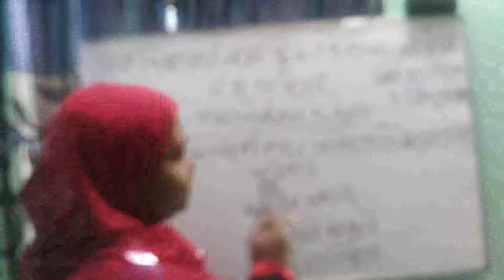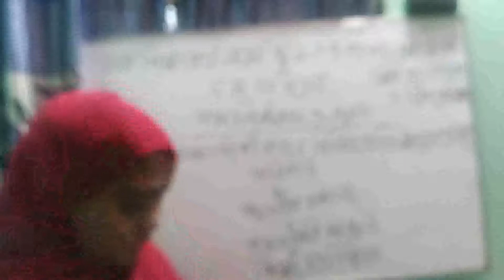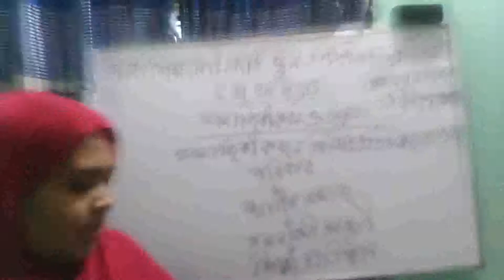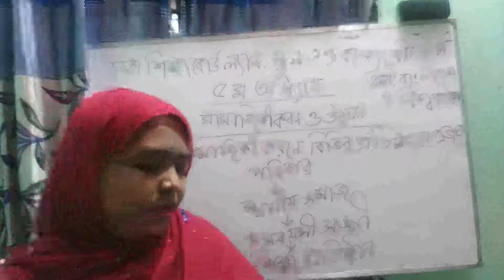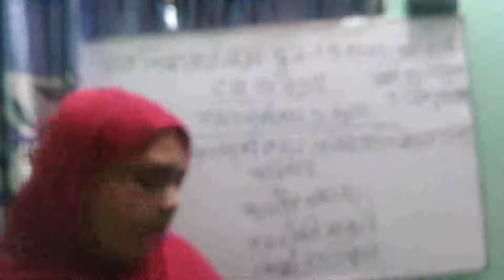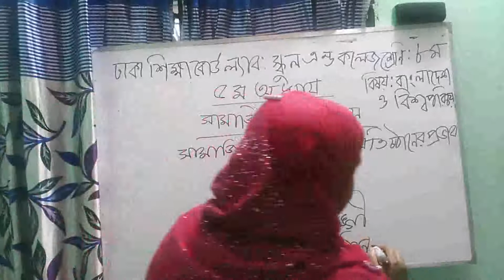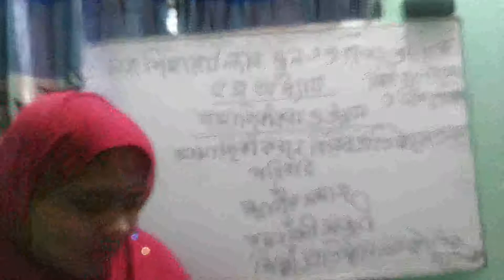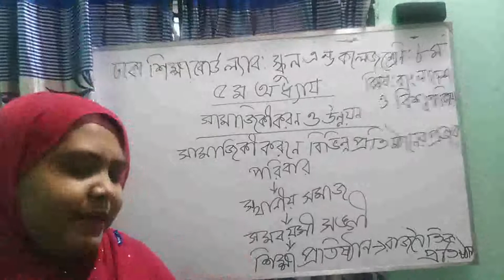৮ম, বাংলাদেশ ও বিশ্বপরিচয়, অধ্যায়-৫